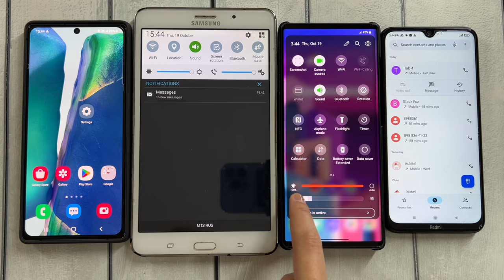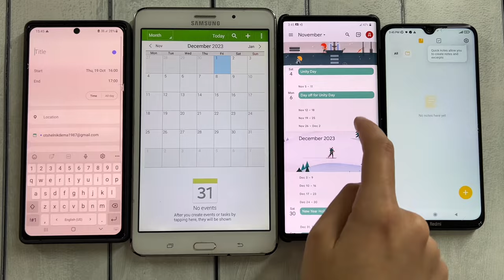4 Phones Incoming/ Outgoing Call Samsung Tab 4 mini & Note 20 & Lg Wing & Redmi note 8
4 Phones Incoming/ Outgoing Call Samsung Tab 4 mini & Note 20 & Lg Wing & Redmi note 8